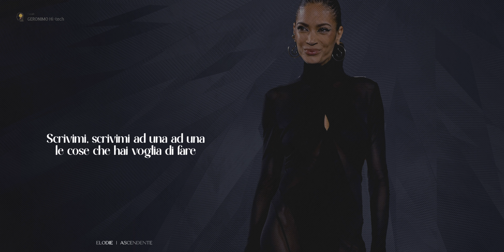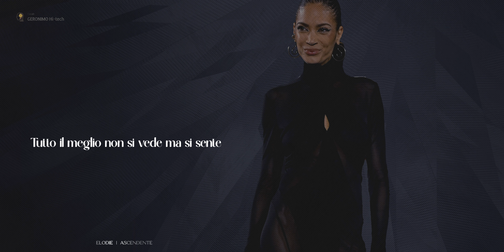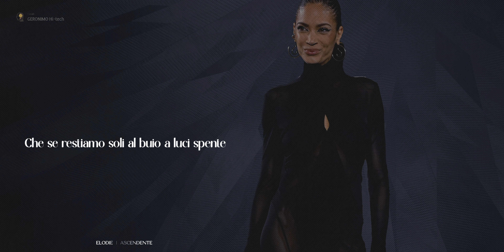ASCENDENTE 🎵 Elodie (Lyrics Video)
La canzone "Ascendente" di Elodie sembra esplorare temi di confusione, auto-scoperta e dinamiche delle relazioni.

Nei versi, i testi suggeriscono un senso di confusione e vulnerabilità di fronte a prospettive ed esperienze diverse.